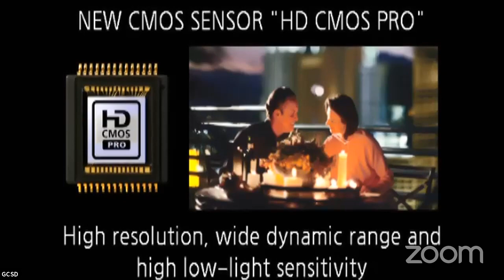Goshen Central School District Reopening Q & A 8/13/2020 6pm